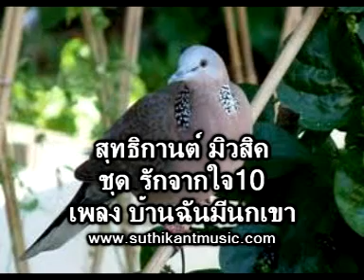บ้านฉันมีนกเขา{ชุดรักจากใจ10}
บ้านฉันมีนกเขา{ชุดรักจากใจ10} Property

มีนกเขา ที่ลานเหย้า หน้าบ้าน วิ่งพร่านหาอาหาร
สนุกสนานสุดใจ คุยกันเสียงใส คล้ายคล้ายกระดิ่งทอง
นกเดินกันหว่างสุมทุมพุ่มกุหลาบ
กระหนาบ ด้วยชบานานาสี
สีสันเกินจำนรรจ์สั่นฤดี
หอมมาลีพรายพรม บ่ม อากาศในสวน
มีทางเดินคดเคี้ยว เที่ยวดูต้นไม้
งามดอกใบ กลิ่นก็หอมย้อมใจฝัน
เห็นผีเสื้อ เหลือประมาน บินผ่านกัน
ส่ายปีกสั่น พัดสวรรค์   ให้สันต์สุข ทุกเวลา